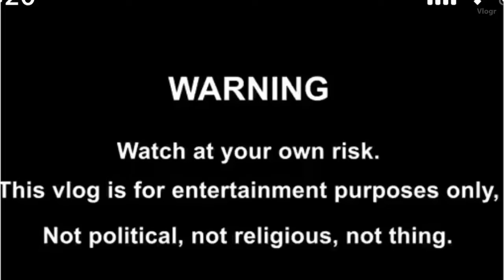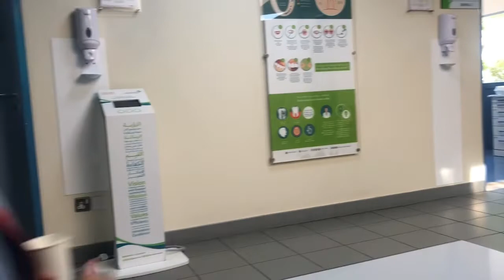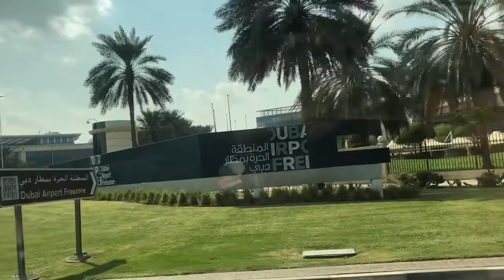Going to clinic appointment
It’s my kids clinic appointment for dental care
new normal life going out with mask on

Enjoywatching!

Keep smiling spread the love

Fb page Teamloveleila

I assert that such alleged infringement is permissible under u.s and phils. Copyright law
If you believe meterial have been used in unauthorized maner, please contact the poster

This video is not associated with any company
Or products mentioned on the video